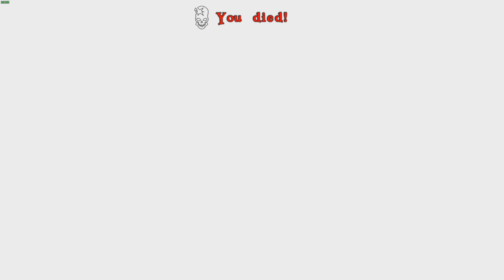Recruiting NPC Pirate Crew! - Coolest thing in ATLAS! (Ark Atlas Gameplay #11)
Welcome to Ark Atlas, the new game from Studio Wildcard, the creators of Ark Survival Evolved! ATLAS: The ultimate survival MMO of unprecedented scale with 40,000+ simultaneous players in the same world. Join an endless adventure of piracy & sailing, exploration & combat, roleplaying & progression, settlement & civilization-building, in one of the largest game worlds ever! Explore, Build, Conquer! Today we run from a ghost ship and almost sink!